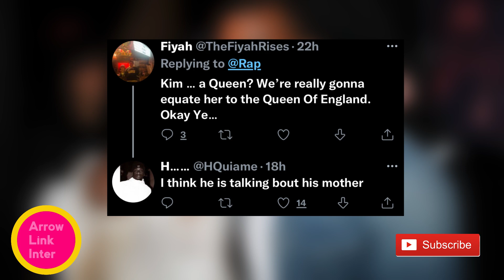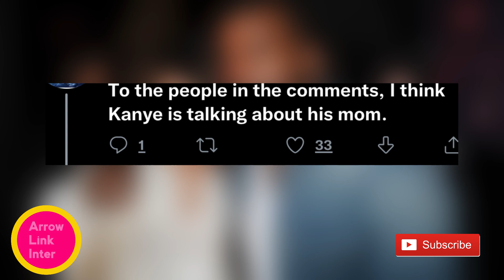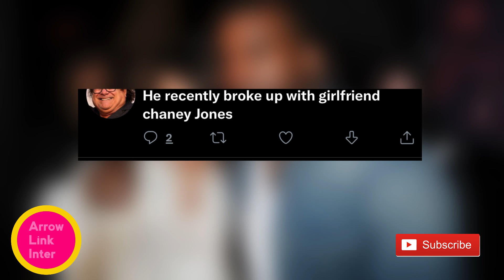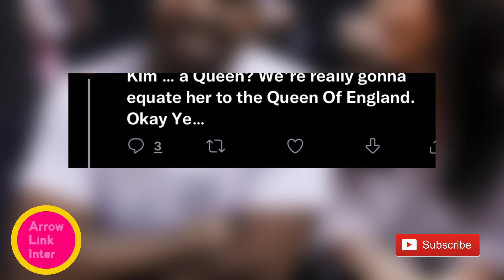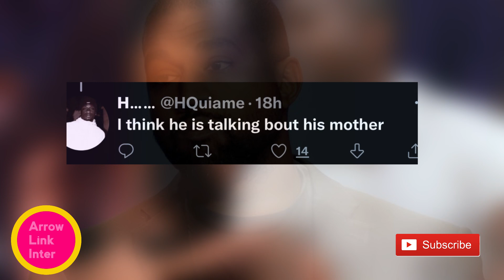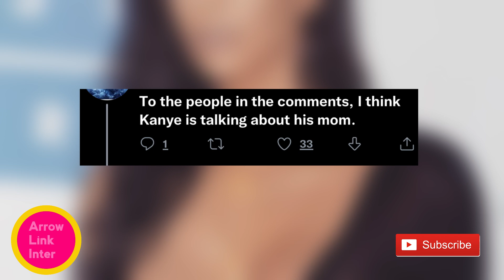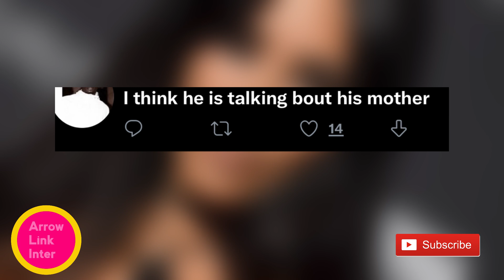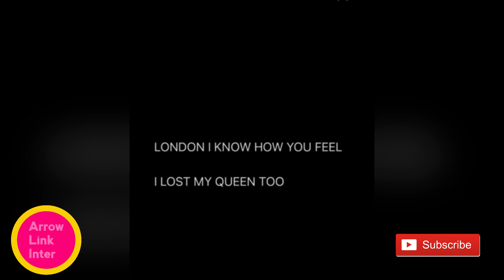KANYE WEST'S STATEMENT HAS LEFT KIM KARDASHIAN IN SHOCKED | MIND GAMES